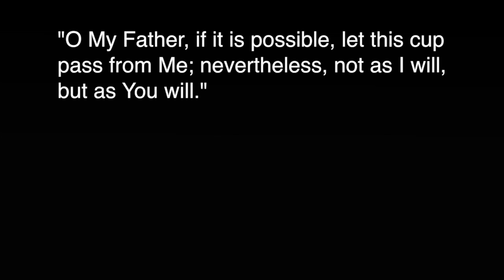May 2015 - Session 1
Your will be done... (National Day of Prayer)